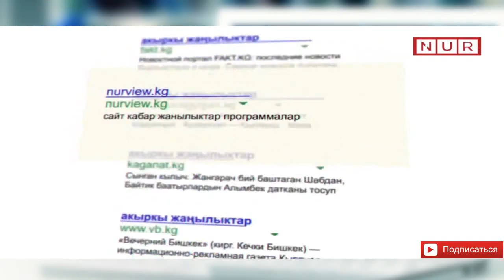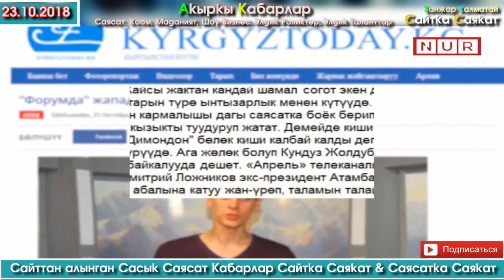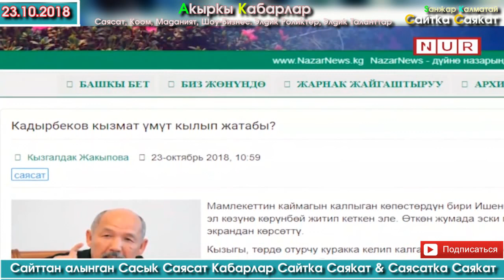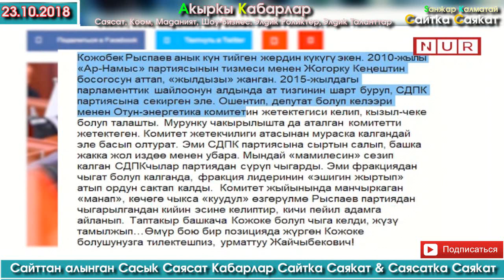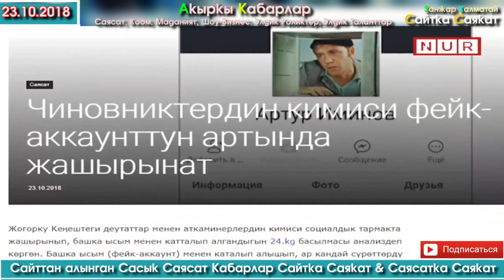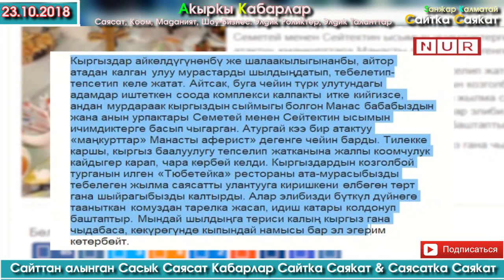ФЕЙК аккаунт АЧКАН Депутат-Чиновниктер | Сайтка Саякат & Саясатка Саякат | 23.10.18